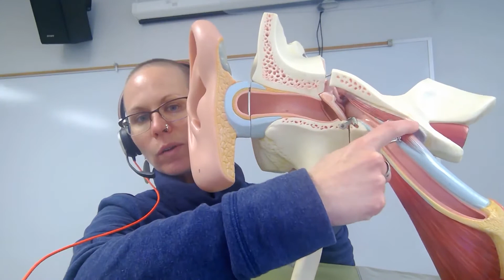Biology 2020 Lab 1 Quiz Question